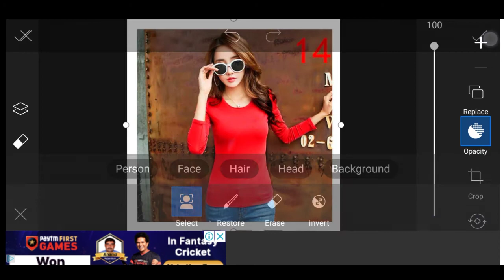cb editing in picsart || color editing || new photo editing 2021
picsart online
PicSArt,
lightroom Editing
Snapseed Editing

snapseed
new
photo
editing 2020
Lightroom
mobile
photo editing
phone photo editing
orange effects
blue effects
dark editing
snapseed tricks
creative liton
AF EDIT Snapseed Editing
Snapseed Mobile
PicsArt
edit
kese
photo editing
Snapseed blue background
AF EDIT
Snapseed
snapseed tricks
Snapseed Editing
Snapseed Mobile
PicsArt edit
kese
photo editing
Snapseed App
Snapseed tutorial

picsart edit

picsart download

adobe lightroom

instagram post editor

rashmika mandanna instagram photo editing app
facebook photo editor online

facebook photo editing background

facebook editing

how do i edit a picture i posted on facebook?